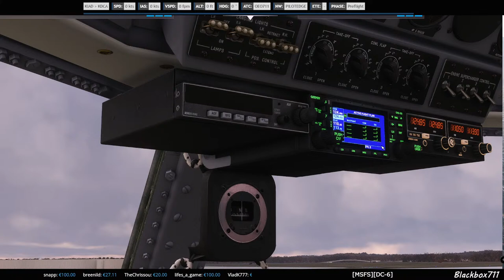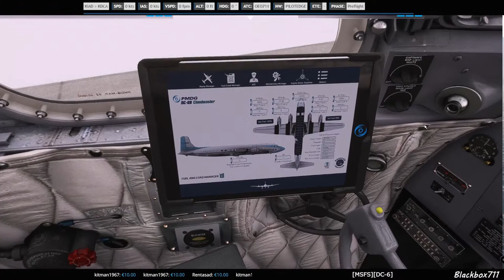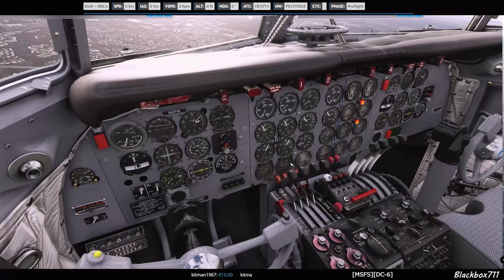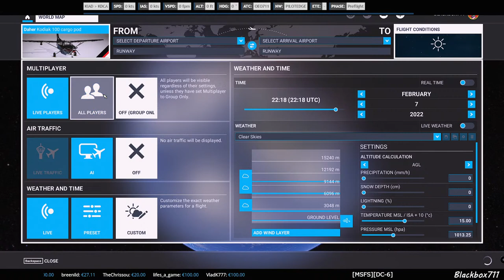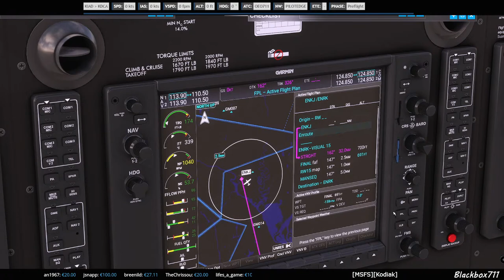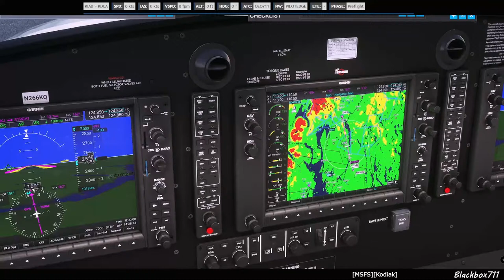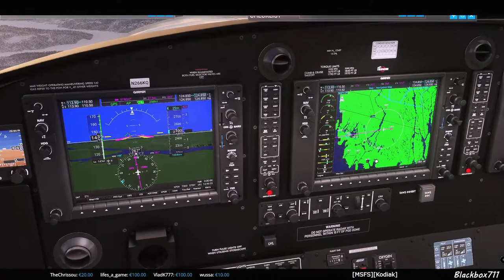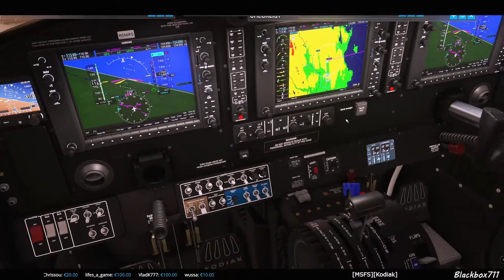[MSFS2020] PMDG DC-6 River Visual Approach in Washington KDCA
Here you have the opportunity to not only watch me trying to master many different aircraft addons for flightsimulators like MSFS2020, Prepar3d, XP-11 and DCS but also to ask a real world Captain specific aviation or aircraft related questions. I am always happy to try to answer every question here, so please do ask.

Would you like to show your loyalty to the channel and get access to custom badges, exclusive members only content and more? Check the link below for more details.

Cheers! Tips and Instructions are only to be used for the Flight Simulator on your PC! It should go without saying that I am only flying a PC Simulator, not a real aircraft. My livestreams and videos are therefore not intended as professional instruction! And my livestreams/videos do not show SOP ( Standard Operating Procedure) of any distinct airline.
Side Stick Setup FSprojects
Airbus Captain stick (left side) Thrustmaster magnetic base
PC Specs: - Intel i9-12900K - MBO: ASUS PRIME Z690-A - Nvidia GeForce RTX 2080Ti - RAM: 32GB DDR5-5200 CL38 - 27" Acer Predator XB271HK Monitor with G-Sync - Logitech K120 Keyboard - Zowie FK1 Mouse - Thrustmaster Warthog Stick, Throttle and MFG Crosswind Rudder Pedals
XP11 Addons: Enhanced Skyscapes, Active Sky XP, Lua Script for cloud enhancements. All settings can be found on my Discord server.
Prepar3D Addons: Rex Skyforce for Clouds, Active Sky for weather. All settings can be found on my Discord server.